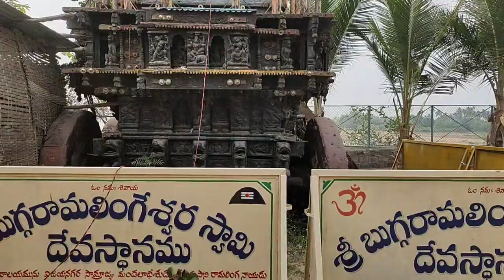బుగ్గ రామ లింగేశ్వర స్వామి గుడిలో.తాడి పత్రీ..🙏